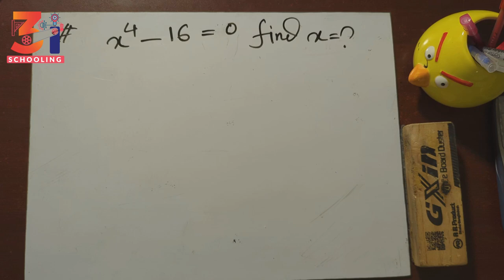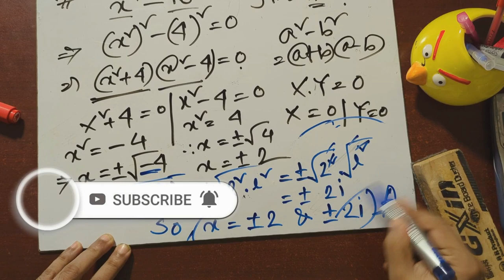Determine Value of X 🔥(মান নির্ণয় x) Math 67with Nobo 🔥3i Edu | math for Job | BCS+M@TH BrainTrain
Determine Value of X (মান নির্ণয় x) Math 67with Nobo | 3i Edu  |

Best Trick for Counting Figures Find value of x 🔥 Exponential equation |
সমীকরণ থেকে চলক x এর ম্যান নির্ণয়
Reasoning | Counting Triangle Reasoning | RRB | Railway | SSC CGL |BPDB | RBS | BREB | DESCO | DESA | DPDC |
Hello Friends
 In this video i have covered following things:
 1)  How to solve Questions Of Counting Figures
2) How to find triangles in a figure
 3) Counting number of triangles
 4) Best trick for reasoning

In this video you will learn amazing trick to find number of triangles in a figures.

Simplification Tricks
   • Simplification

   • Algebra trick

Calendar Tricks
   • Calender Tricks

   • Maths puzzle

Reasoning Tricks
   • Reasoning trick

Mathématiques (French)
Matematica (Spanish, Italian)
Matemática (Portuguese)